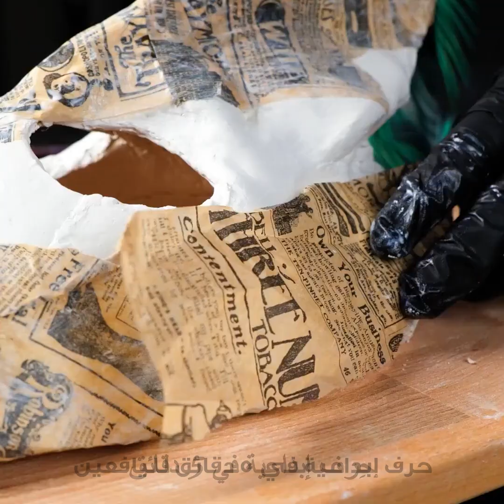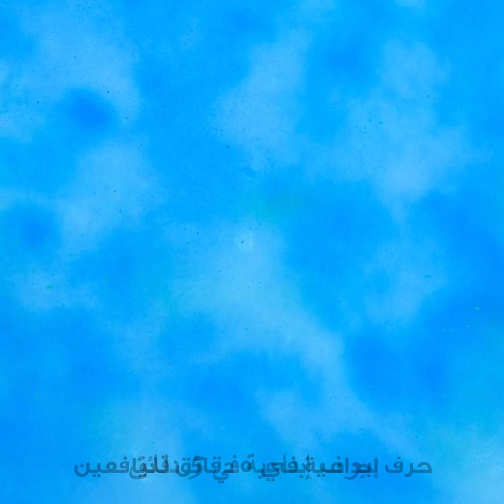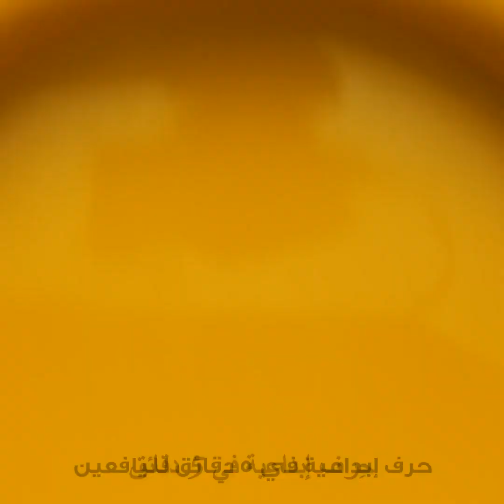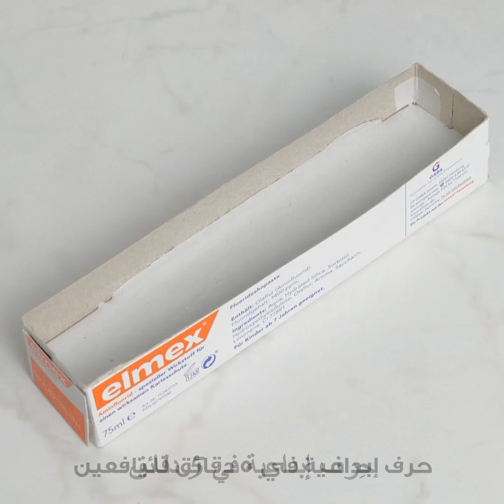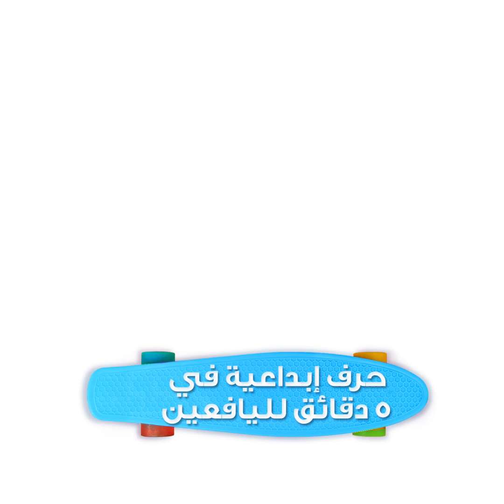اصنع بنفسك حرف من الجبس والأسمنت || حيل ديكور المنزل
الطوابع الزمنية:
00:04 أقنعة مميزة من الصلصال والجبس
02:13 ورود أسمنتية
04:54 اصنع بنفسك دلاية
10:47 ساعة الحائط